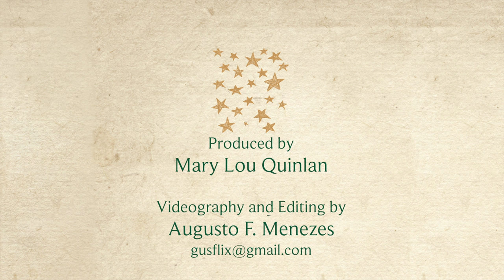Theme for English B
Langston Hughes. Read by Tom Quinlan.